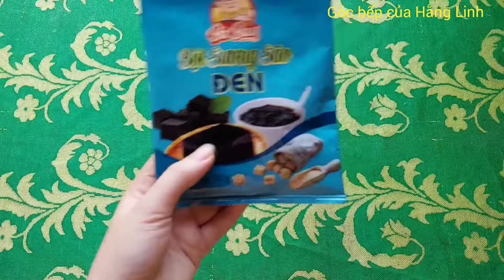🥛Sữa tươi, cafe, sương sáo, hạt chia bạn đã thử chưa??gócbếpcủaHằngLinh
Với nguyên liệu chính:
150ml sữa tươi
~30ml sữa đặc
Hạt chia, sương sáo, đá viên
Các bạn đã có một ly thức uống thơm ngon.